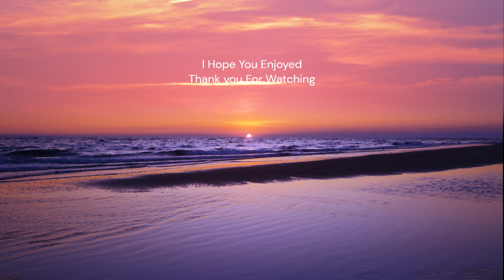Amazing Performers, Las Vegas, Nevada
Las Vegas is renowned for its dazzling entertainment, and acrobatic shows are a highlight of the vibrant Strip. These performances combine athleticism, artistry, and jaw-dropping stunts. Let me introduce you to some of the best acrobatic shows in Las Vegas. This is not part of the show, this is why you witness everyone filming.
WOW – The Vegas Spectacular:
Held at the Rio Las Vegas Hotel, this show integrates fantasy, water, and magic into a mesmerizing production.
Over two and a half million people worldwide have witnessed WOW’s brilliance.
The 180-degree theater features outstanding water stages, 3D multimedia projections, and a talented cast of over 30 performers.
From dancing to flipping and flying, these acrobats give their all to entertain the audience.
Expect electrifying music, holograms, and water walls that enhance the experience.
Some WOW performers gained fame on “America’s Got Talent,” showcasing their incredible acrobatic skills and choreography.
Minimum age requirement: 4 years old or older12.
Cirque du Soleil Shows:
Cirque du Soleil, a global phenomenon, offers several acrobatic productions in Las Vegas.
“O” is a timeless aquatic masterpiece performed at the Bellagio. Acrobats, synchronized swimmers, and divers create a breathtaking experience in a theater reminiscent of a European opera house.
“Mystère” at Treasure Island combines acrobatics, comedy, and colorful characters.
“KA” at MGM Grand features gravity-defying martial arts and acrobatics.
“Michael Jackson ONE” at Mandalay Bay celebrates the King of Pop with thrilling acrobatics.
Each show is a unique blend of artistry, athleticism, and storytelling.
Le Rêve – The Dream:
Located at Wynn Las Vegas, this aquatic spectacle combines acrobatics, dance, and aerial performances.
The theater-in-the-round setting immerses the audience in a dreamlike world.
Expect daring dives, synchronized swimming, and stunning visuals.
Absinthe:
Held in a spiegeltent outside Caesars Palace, Absinthe is a raunchy, hilarious, and jaw-dropping variety show.
Acrobats, burlesque artists, and comedians perform in an intimate setting.
Zumanity:
Another Cirque du Soleil production, Zumanity at New York-New York explores sensuality and human connection.
Acrobats, aerialists, and dancers create a provocative and passionate experience.
Remember, Las Vegas acrobatic shows offer thrills, laughter, and unforgettable moments. Whether you’re amazed by water acrobatics, gravity-defying feats, or intimate performances, there’s something for everyone on the Strip!